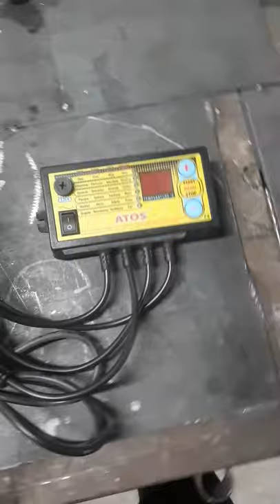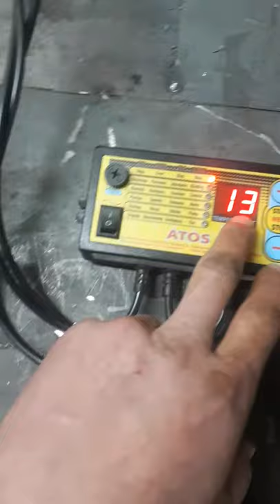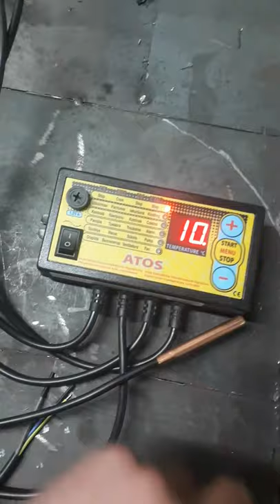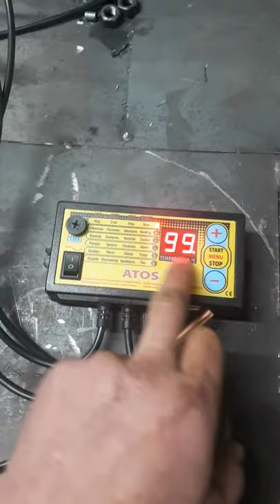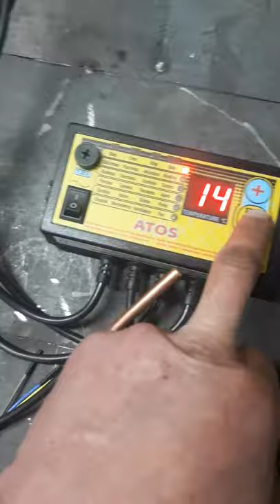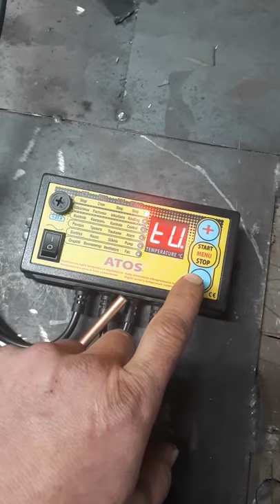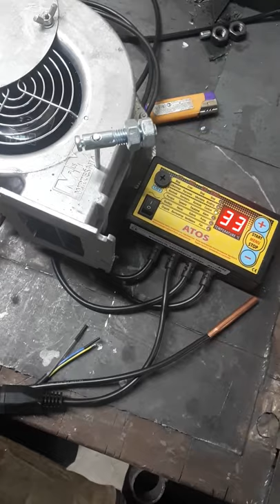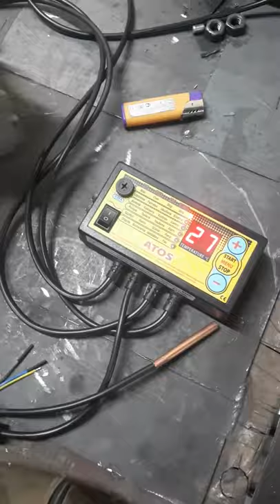Настройка блока управления Atos для твердотопливного котла длительного горения "СлавКотел"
здравствуйте друзья в этом видео покажу как настроить автоматику атос для твердотопливного котла длительного горения.
если у вас возникли вопросы пишите на ватсап или в личку 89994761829 или 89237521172.